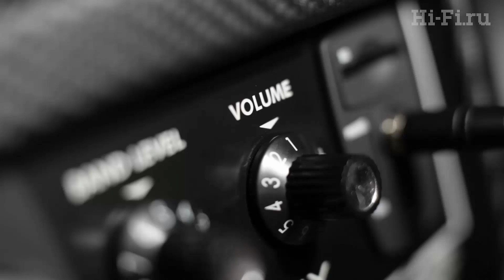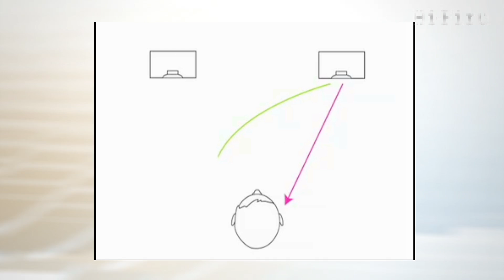Всё про Polk Audio. Часть 1: компания и технологии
По случаю 45-го дня рождения американской компании Polk Audio мы решили подготовить серию обзорных роликов об истории, технологиях и выпускаемых в настоящее время разнообразных акустических системах Polk Audio для дома и улицы.
Некоторые из новых моделей уже протестированы на нашем портале.